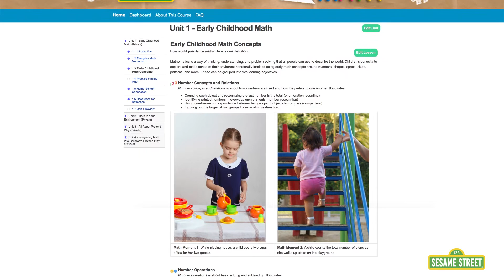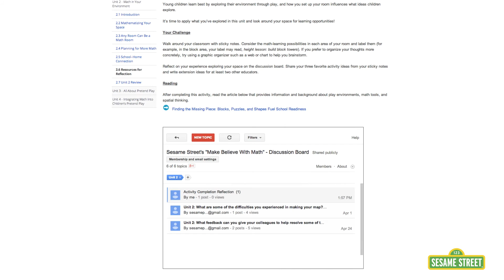Sesame Street: Make Believe with Math Course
Introducing, Make Believe With Math, a FREE online course for educators! Join us as we explore the importance of math and pretend play in early childhood, key math objectives for babies, toddlers, and preschoolers, ways to create more learning moments, and fun, ready-to-use activities and strategies.

This self-paced course runs 5/9/2017-8/11/2017. See you in class!

For more STEM (Science, Technology, Engineering, Math) fun and resources,

Sesame Street in Communities brings free video content of everyone's favorite, furry Muppet friends as they help children and the adults in their lives reach their highest potential. Grover and the gang will tackle a variety of topics that face children in the areas of health and well-being, school readiness, and emotional well-being.  Some of the content and topics presented are more sensitive, so you should preview these videos before sharing with a child.